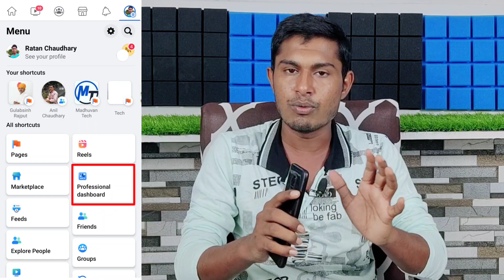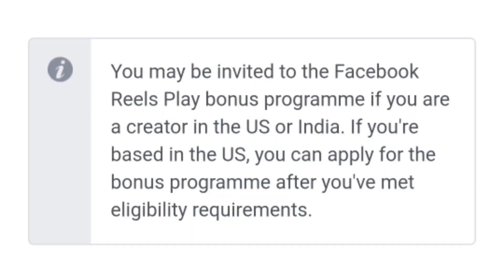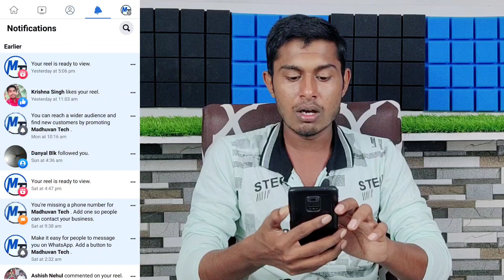Reels से लाखो कमाने का मौका | Facebook Reels Bonus | facebook reels bonus kaise milega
namskar dosto facebook reels bonus kaise milega facebook reels bonus eligibility kya hai kaise reels bonus apply karna hai puri details video me bataya hai.